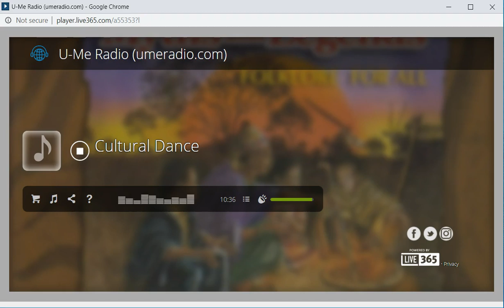Expressions on U-Me Radio/TV